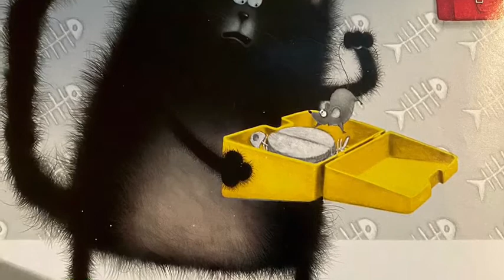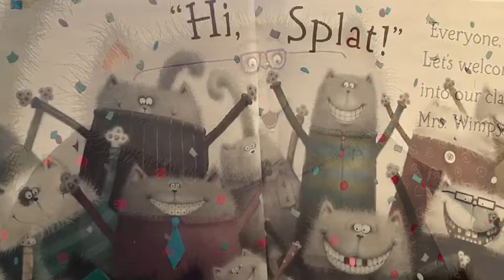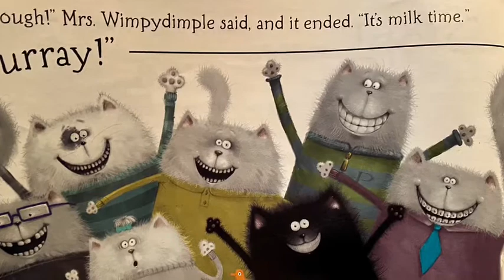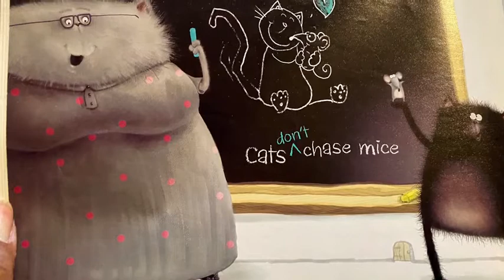Splat the Cat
A read aloud of Splat the Cat by yours truly Mrs. Scott

The fuzzy black feline is worried about his first day of school, and despite determined attempts to avoid the inevitable, he ends up there. School is a combination of fantastic revelations and baffling mysteries. Most puzzling of all for Splat is the news that cats chase mice. He does not chase mice. In fact, he has a pet mouse whom he has packed in his lunchbox because he wants a friend with him on his first day. The sight of the mouse causes chaos, but proves fortuitous when Seymour saves the day by crawling through a small hole to unlock the milk pantry. Cheered by the fact that school is, in fact, wonderful, Splat excitedly returns on the second day. This lighthearted story, told with a generous helping of humor and goofy characterizations, will have broad appeal. The backgrounds are full of great details, like the fish-bone wallpaper in Splat's room and one of his classmates clutching a Russell the Sheep doll.